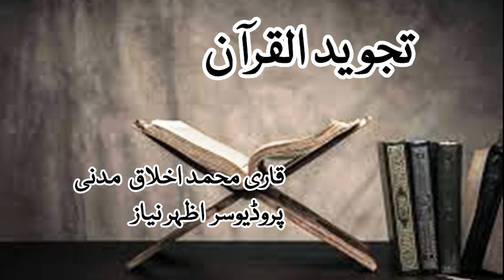Tajweed-ul-Quran with Qari Muhammad Akhlaq Madni-57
The term tajwīd is derived from the triliteral root j-w-d, meaning enhancement or to make something excellent. Technically, it means giving every letter its right in reciting the Qur'an.In Islam its duty of Muslims that at least one person in every community must know it.
Qari Muhammad Akhlaq Madni is a renowned teacher of Tajweed of Quran and has been Muezzin of Faisal Masjid Islamabad.These  programs recorded with him, to guide beginners. A very comprehensive article is here to know more:
Riphah international University Pakistan
Produced by Azhar Niaz # azharniaz